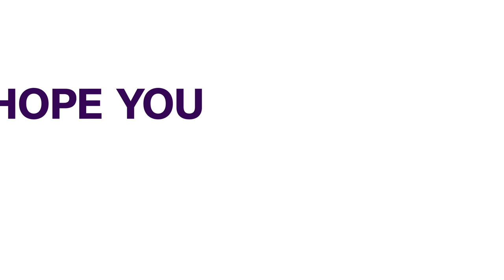Niger Coup: Northern Senator's Caution Against Use Of Military Power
The Northern Senators Caucus of the 10th Assembly under the leadership of Sen. Abdul Ahmad Ning has condemned the unfortunate developments in Niger Republic.